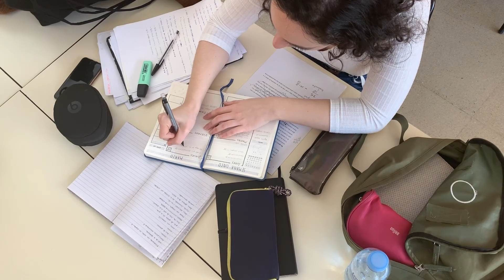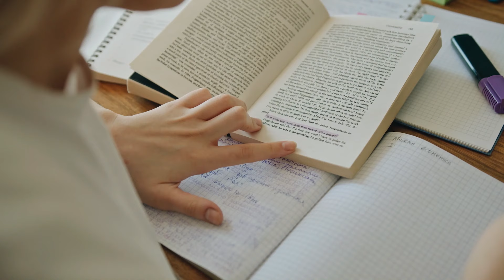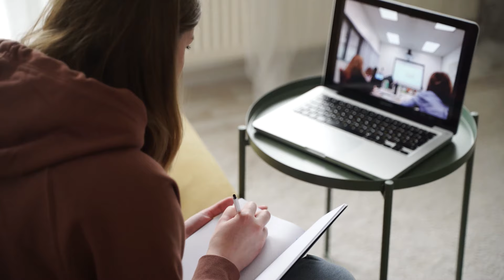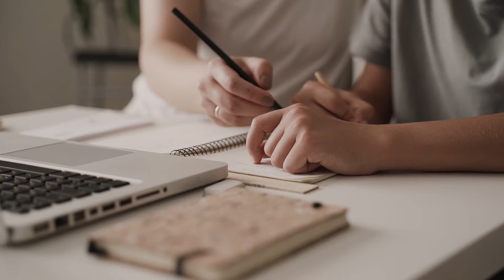خدمات مجانية للطلاب الجامعيين العرب في أمريكا وخارج امريكا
أكاديمية و جمعية الطلاب الدوليين في تكساس آيسات تقوم بتقديم خدمات للطلاب الجامعيين في مدينة هيوستن ولاية تكساس، حيث تقوم بمساعدة الطلاب الوافدين للدراسة الجامعية من توفير خدمات لتعديل الشهادات ودورات اللغة الانجليزية وامتحانات قبول الجامعات ، وايضا المساعدة في ايجاد السكن والحصول علي رخصة القيادة والعديد من الخدمات الاخرى.
تعرفنا في زيارتنا على المؤسسين لهذه الاكاديمية الاستاذ مجد الطراونة وايضا الأستاذ محمد طواها (الملقب ب أبو عمر) حيث انهم عانوا في الماضي بصعوبة ايجاد المعلومة عندما كانوا طلاب جامعيين في السابق، واليوم يقومون بتقديم الخدمات والتسهيلات للطلاب الجدد مجانا عن طريق الأكاديمية.

واحدة من الخدمات ايضا التي يقومون بتقديمها هي المساعدة في الحصول على فيزة الدراسة في امريكا والحصول على قبول جامعي عن طريق مؤسسة وجمعية مؤاب والتي تقدم خدماتها مجانا أيضا للطلاب الذين يرغبون في السفر والدراسة في أمريكا.

روابط مهمة
روابط قناة ياهلا على وسائل التواصل الاجتماعي
International Students Association of Texas (ISAT)